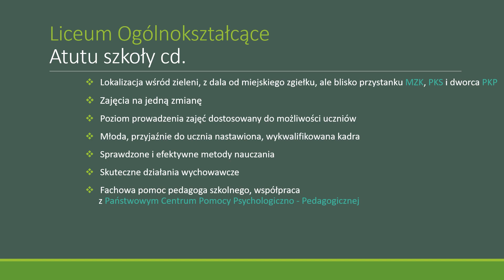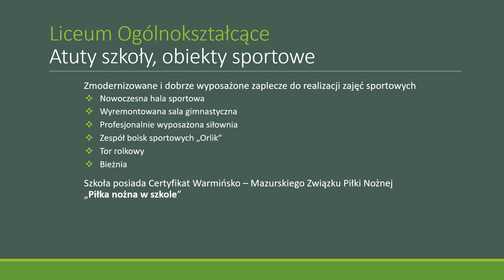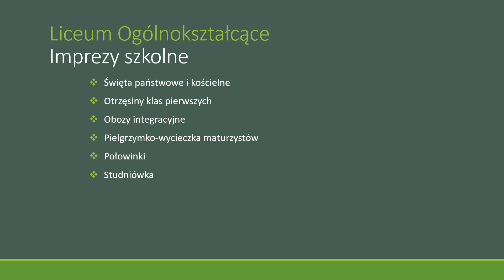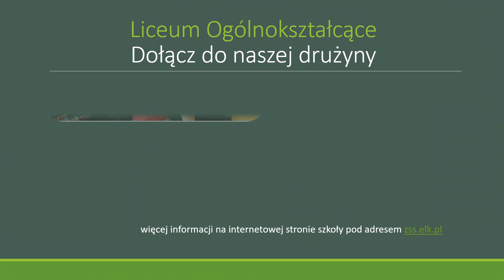Prezentacja - Liceum Ogólnokształcące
Zespół Szkół Sportowych w Ełku
2023/2024